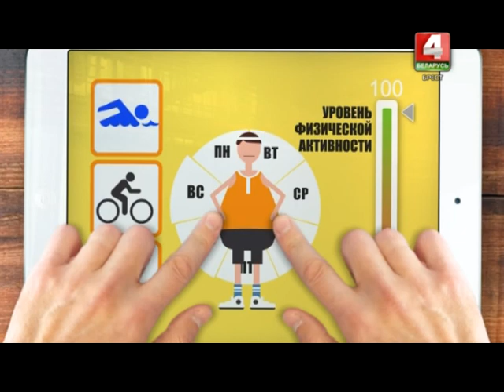Реалити шоу "Новый размер". Дневник 29. Полоса препятствий